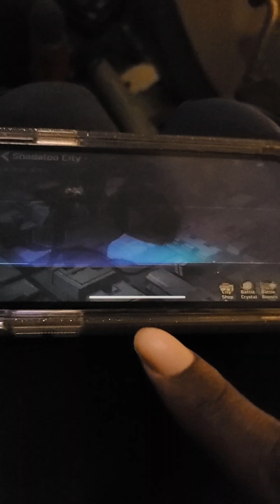Street Fighter Duel - Monster Hunter event